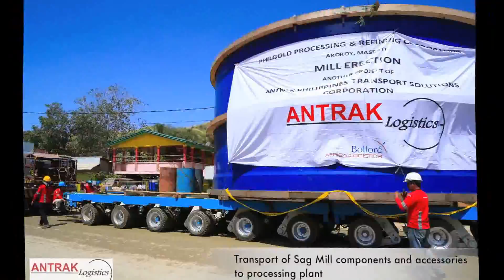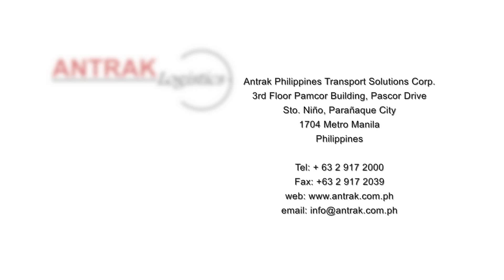Masbate Mill Exchange Project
Antrak Philippines Transport Solution Corporation appointed as contractor for the the Masbate Mill Exchange Project.

Old Sag mill weighing 370 tons was removed and a new Sag mill weighing 280Tons. This was performed at the Masbate Gold Project Processing Plant site from April - June 2014.